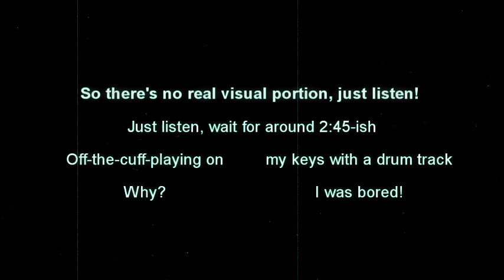techno rambling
A random assortment of themes that popped in my head while playing around on my new Privia :)